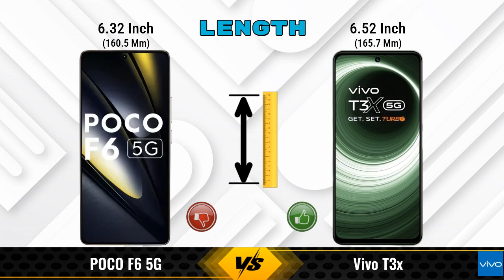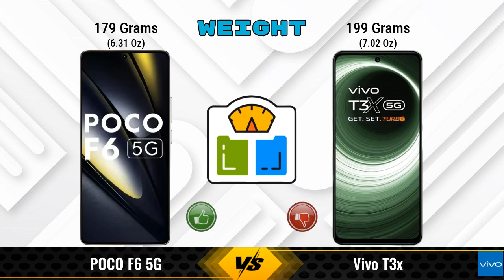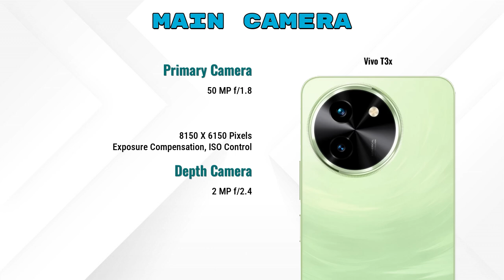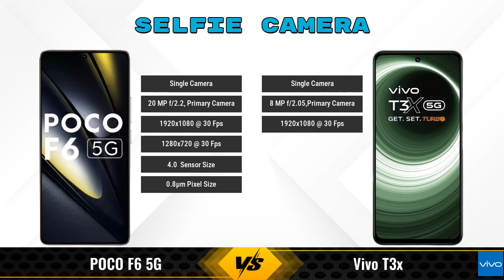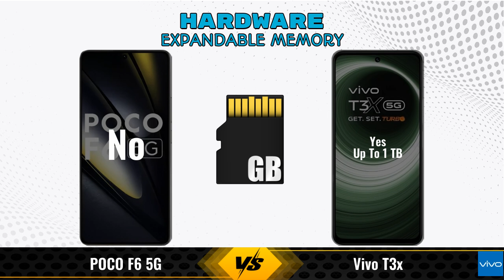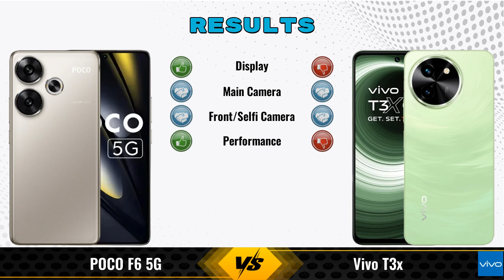POCO F6 Vs Vivo T3x || Full Comparison ? Which one is Best?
In this video, we provide an in-depth comparison between the POCO F6 5G Vs Vivo T3x.We cover all the key specifications, features, and performance aspects to help you decide which phone is better for your needs.

### POCO F6 5G 12 GB / 256 GB Details:
- **Brand:** POCO
- **Price:** 31999

- **Variants:**
12 GB / 256 GB - 31999

### vivo T3x 6 GB / 128 GB Details:
- **Brand:** vivo
- **Price:** 14999

- **Variants:**
6 GB / 128 GB - 14999
4 GB / 128 GB - 13499 (Flipkart)
8 GB / 128 GB - 16,499 (Flipkart)

poco f6 12gb ram vs vivo t3x 6gb ram full specifications
vivo t3x 6gb ram vs poco f6 12gb ram full specifications
poco f6 12gb ram vs vivo t3x 6gb ram comparison
vivo t3x 6gb ram vs poco f6 12gb ram comparison
poco f6 5g vs vivo t3x comparison
poco f6 5g vs vivo t3x
vivo t3x vs poco f6 5g comparison
vivo t3x vs poco f6 5g
poco f6 12gb ram vs vivo t3x 6gb ram - in-depth comparison & review
poco f6 12gb ram vs vivo t3x 6gb ram - which is better? full specs comparison
poco f6 12gb ram vs vivo t3x 6gb ram - detailed review and specifications
poco f6 12gb ram vs vivo t3x 6gb ram camera test
poco f6 12gb ram vs vivo t3x 6gb ram speed test
poco f6 12gb ram vs vivo t3x 6gb ram pubg test
poco f6 12gb ram vs vivo t3x 6gb ram gaming test
poco f6 12gb ram vs vivo t3x 6gb ram battery test
poco f6 12gb ram vs vivo t3x 6gb ram charging test
poco f6 12gb ram vs vivo t3x 6gb ram antutu benchmark
poco f6 12gb ram vs vivo t3x 6gb ram durability test
poco f6 12gb ram vs vivo t3x 6gb ram waterproof test
poco f6 vs vivo t3x comparison
poco f6 vs vivo t3x - detailed review and specifications
poco f6 vs vivo t3x - which is better? full specs comparison